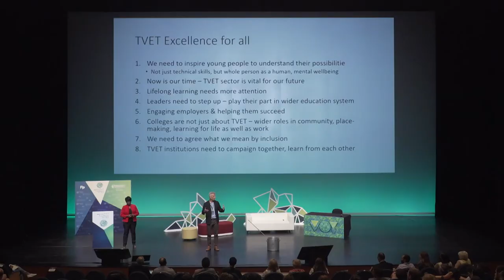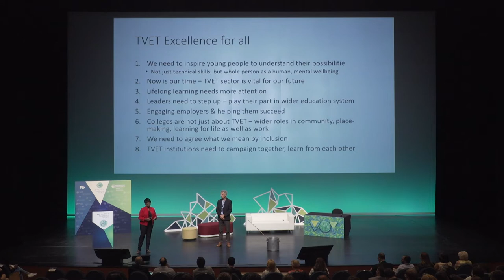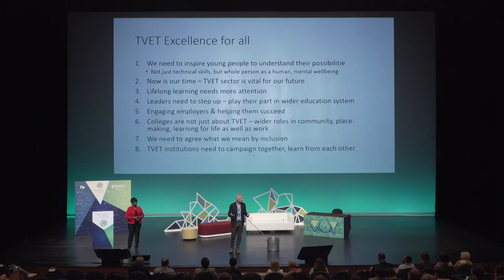Lan-saioen ondorioak 2022/06/17